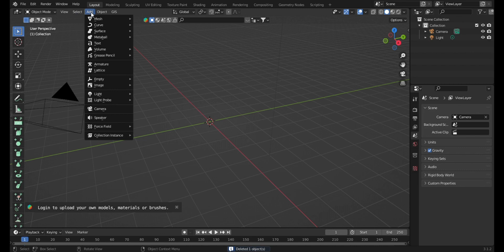Como Crear Césped CON BLENDER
El césped es una de las características más comunes y destacadas en paisajismo y diseño de exteriores. Es utilizado en parques, jardines, campos deportivos y áreas recreativas para crear un entorno natural y estéticamente agradable. Con el avance de la tecnología y el modelado en tres dimensiones (3D), ahora es posible recrear el césped de manera realista y detallada en entornos virtuales.